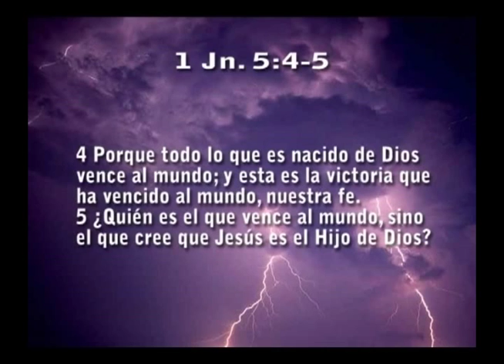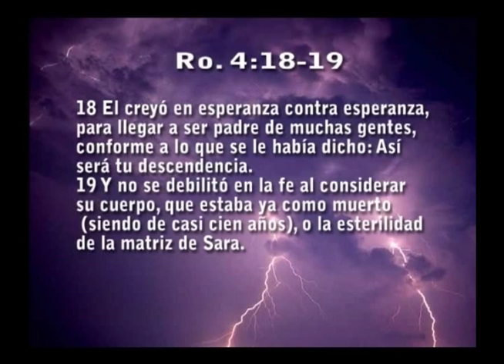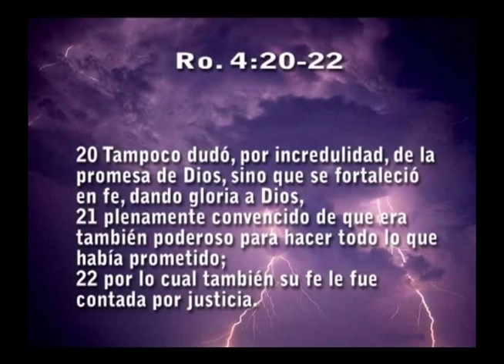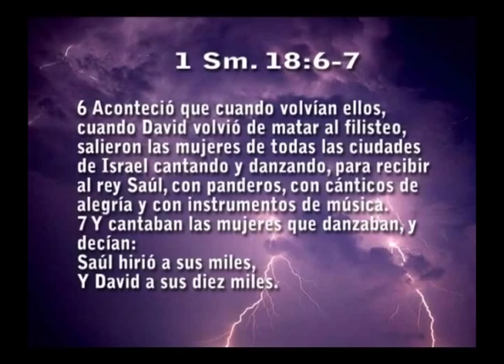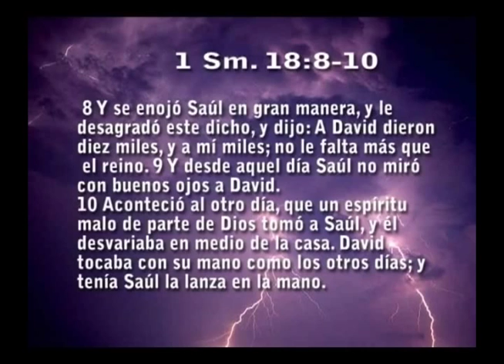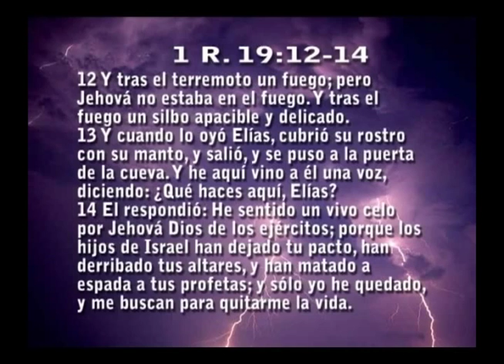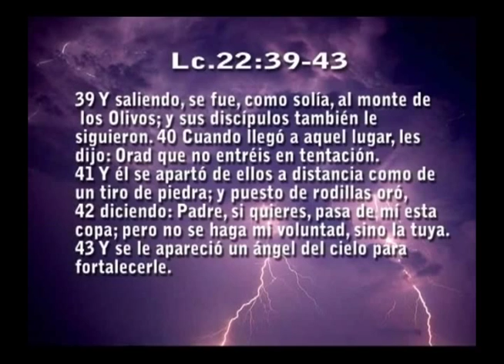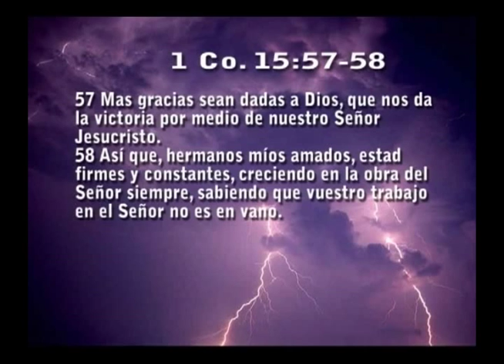Viviendo victoriosamente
Dra. Emma de Sosa   09 de Marzo de 2003